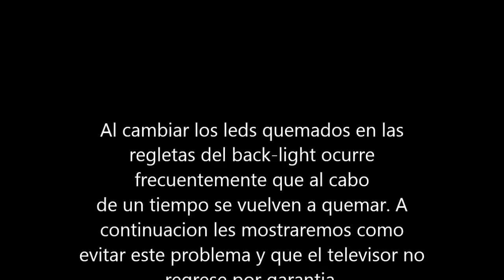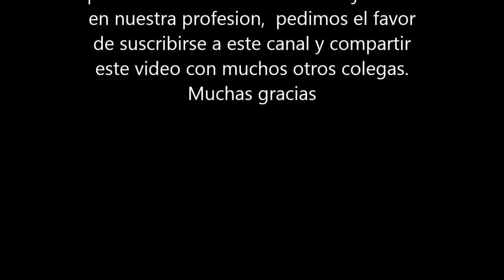COMO PROTEGER LOS LEDS DEL BACK LIGHT DEL TELEVISOR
Al cambiar los leds de las regletas del back light en los televisores LCD suelen volverse a quemar nuevamente estos. Explicamos como evitar este inconveniente de manera definitiva, se debe tener en cuenta no variar de manera excesiva el voltaje o el valor de la resistencia por que esto puede ocasionar una imagen muy obscura o que se active el sistema de protección. en general no debe alterarse en un valor mayor al 30%, la resistencia debe aumentarse, no disminuirse, en cambio el voltaje debe disminuir, no aumentar.